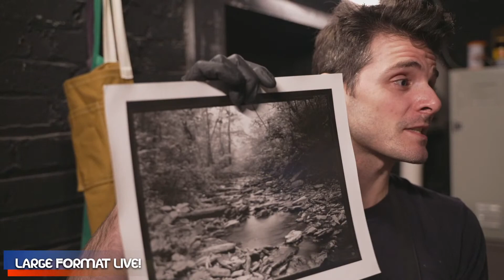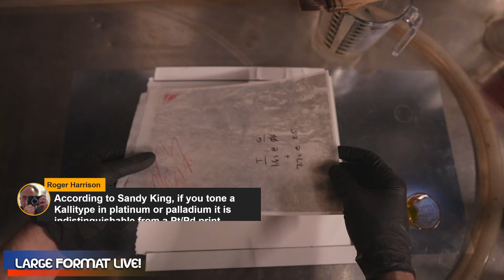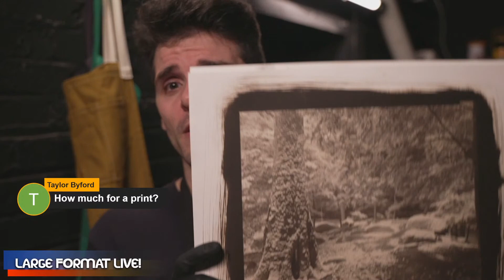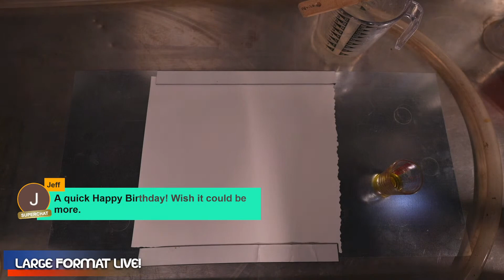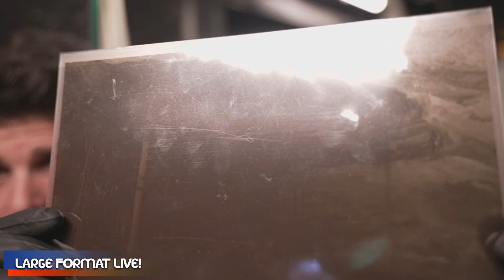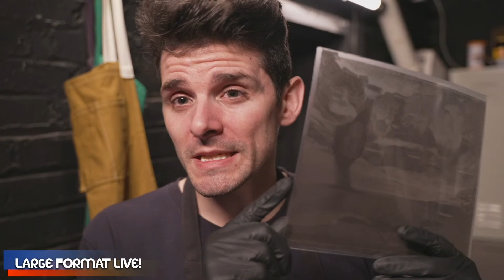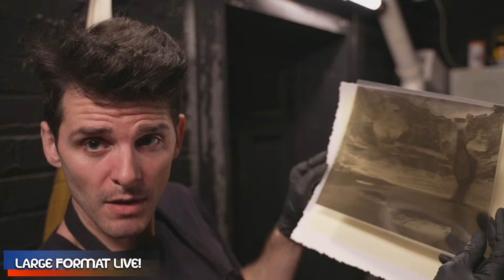It's My Birthday, Let's Make Prints! - Large Format LIVE!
Hey, I'm turning 36 today, let's hang out in the dakroom and make some Kallitype prints.